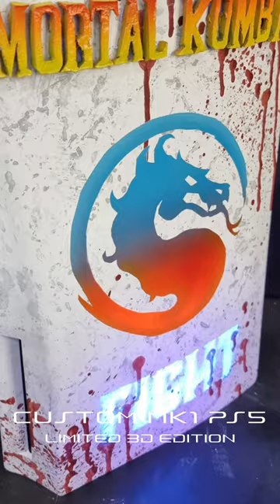Customized PS5 based on MORTAL KOMBAT - MK1 custom PS5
Mortal Kombat 1 PS5 custom made panels ! I made glow in the dark lava mortal kombat 12 PS5 covers based on Subzero Scorpion and the 1995 mortal Kombat film dragon logo and TEST YOUR MIGHT original mortal kombat minigame.

 Mortal Kombat I cannot wait to see some new MK1 beta or MK12 characters, brutalities,  fatal blows, combos and fatalities.

This art project was one of my favorite projects to sculpt in NSP clay mould make and design. I used GLOW IN THE DARK UV resins to make the lava GLOW it's so bright.

These one of a kind collectable PS5 shells are available to order at email or my ETSY store they are going to be very limited and rare I will make a maximum of 20 a year and they are all one of a kind.

Lets go Raiden, Lu Kang , Johnny Cage and Sonya FINISH Shang Sung once and for all !!!